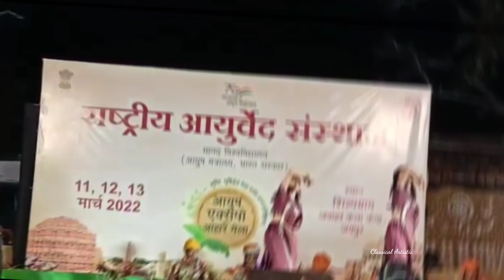My First Vlog in JKK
Hello Everyone,

I am again here on my Youtube channel classical artistic, with my first vlogs video for You.

plz Hit like if you ♥️ video